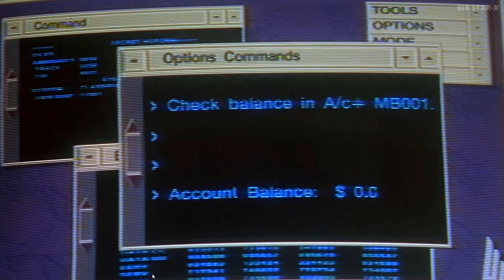Street Fighter (1994) Cast: Then and Now [29 Years After]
In this video you`ll see how the actors of the movie Street Fighter (1994) have changed. You`ll know their real names and age. I will show you how they looked then, and what's with them now, in 2023.
Street Fighter Real Name and Age;
Street Fighter Then and Now;
Street Fighter How They Changed;
👇 Maybe you want to watch 👇
Street Fighter is a 1994 action film. The film stars Jean-Claude Van Damme and Raul Julia, along with supporting performances by Byron Mann, Damian Chapa, Kylie Minogue, Ming-Na Wen and Wes Studi. Loosely following the plot of Street Fighter II: The World Warrior, the film focuses on the efforts of Colonel Guile (Van Damme) to bring down General M. Bison (Juliá), the military dictator and drug kingpin of Shadaloo City who aspires to conquer the world with an army of genetic supersoldiers, while enlisting the aid of street fighters Ryu (Mann) and Ken (Chapa) to infiltrate Bison's empire and help destroy it from within.
Song:
Alive - Ikson